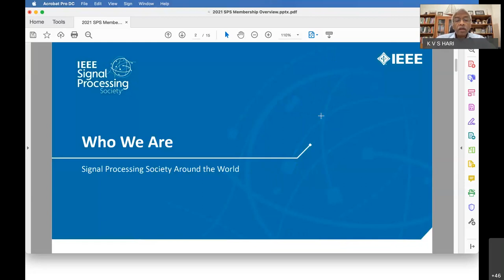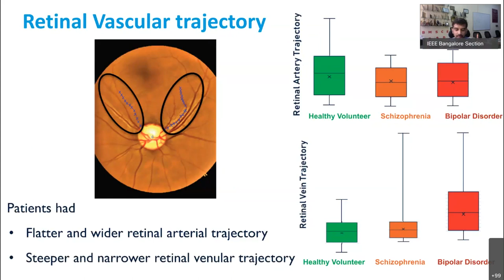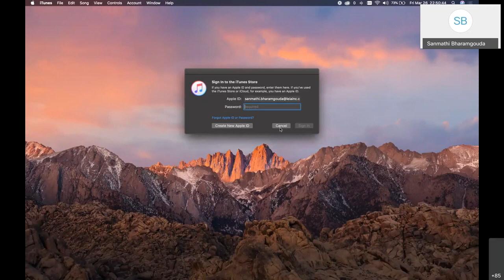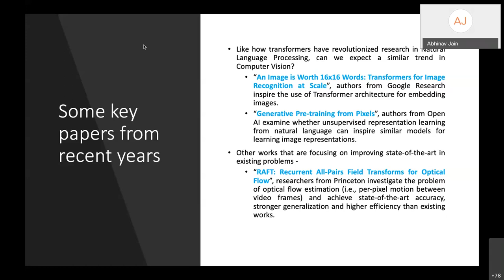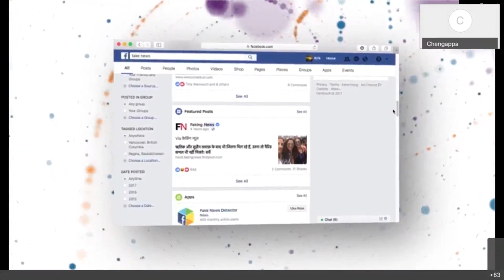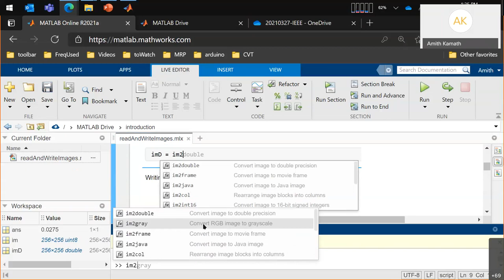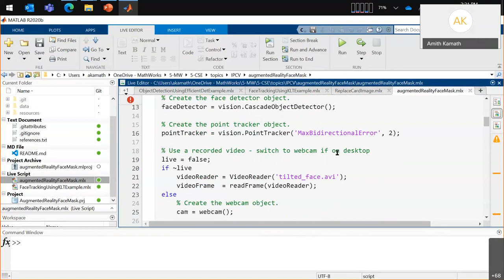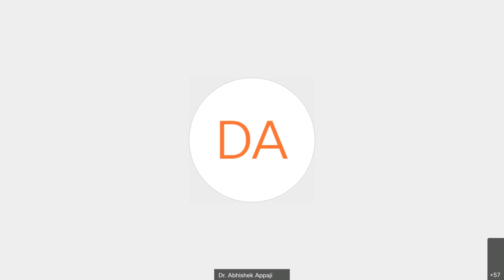IEEE Signal Processing Society Forum on Image and Video Signal Processing 2021-03-27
IEEE Signal Processing Society Forum on Image and Video Signal Processing was organized on 27 March 2021. The highlights of the IEEE SPS forum are as follows:
● It is aimed at networking in the area of Image and Video Signal Processing to industry members.
● Bridge the gap between Industry and Educational Institution.
● It consists of presentations, lectures, and demos by industry experts.

For the past decade, the industry has been concentrating on the analysis and processing of image and video processing for deriving many analyses starting from crime scene to medical imaging. Digital images and videos are everywhere these days – in thousands of scientific (e.g., astronomical, bio-medical), consumer, industrial, and artistic applications. Moreover, they come in a wide range of the electromagnetic spectrum - from visible light and infrared to gamma rays. The expertise to process these image and video signals is an incredibly important skill to master for engineering/science students, software developers, and practicing scientists. In this SPS forum,  the expets shared insights on how the concepts of Video and image processing can help in solving practical problems of commercial and scientific interests.